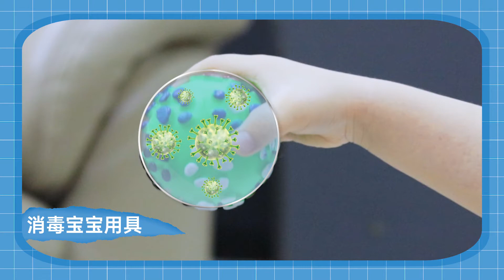Anti-Bacteria Mineral Moisture Mist